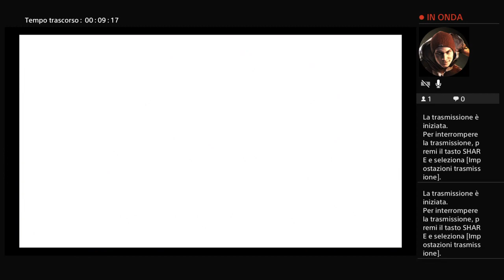God of War Let's Play #29 IL RESTO DELLE VALCHIRIE